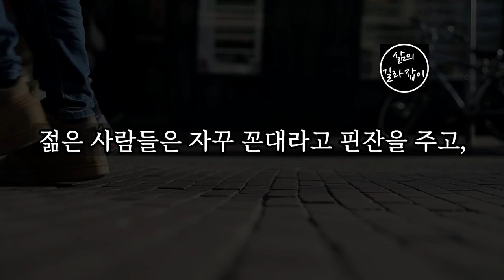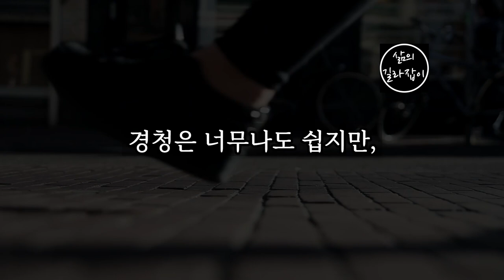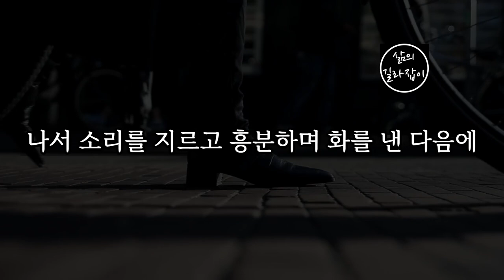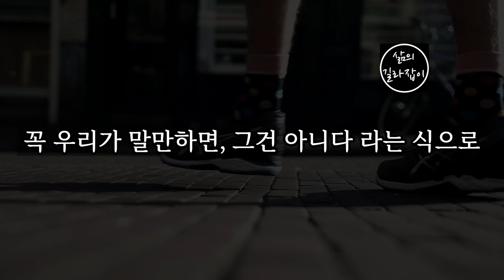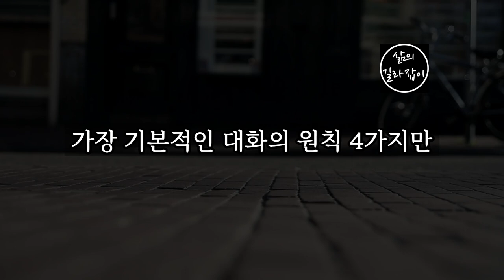나이 들수록 말을 잘하게 하는 4가지 원칙 │ 노후대비, 노후준비, 노후대책